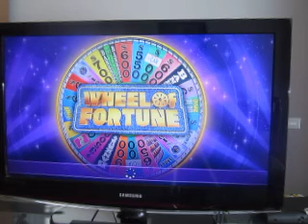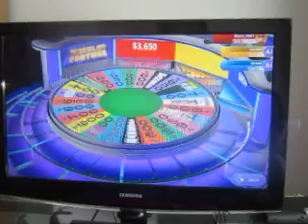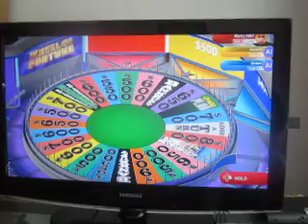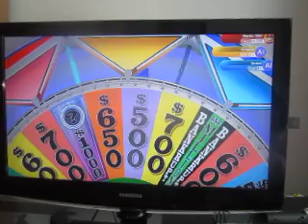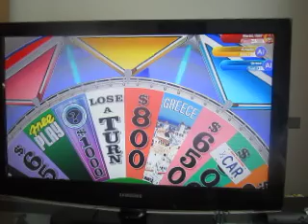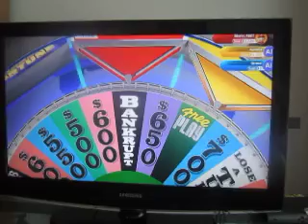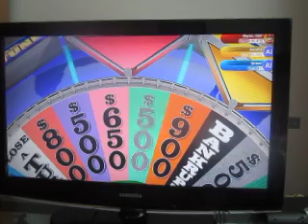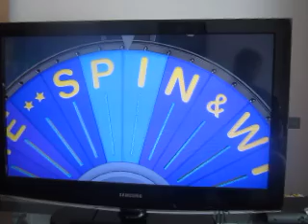2022 Birthday Special For Brett Jacquard: Part 3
Here's part three, which is Wheel Of Fortune for the Nintendo Switch.